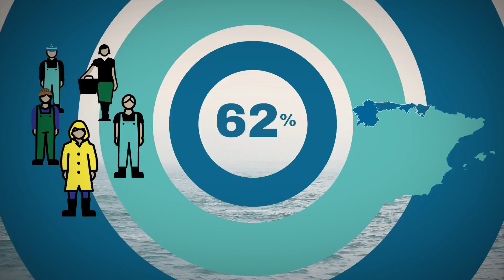Guía de Vigilancia de Salud en sector pesquero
Breve presentación de la Guía publicada por Osalan y los Institutos de Seguridad y Salud Laborales de Galicia, Asturias y Cantabria el 29 de noviembre de 2016.